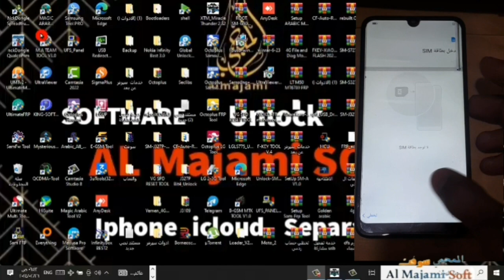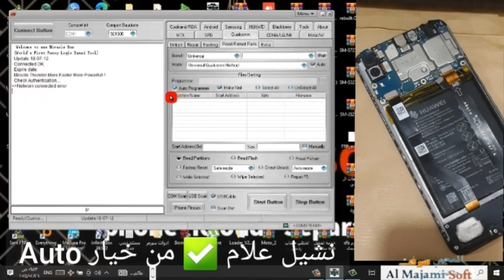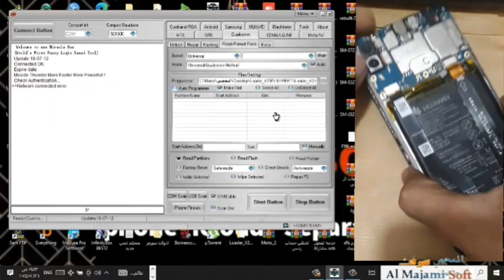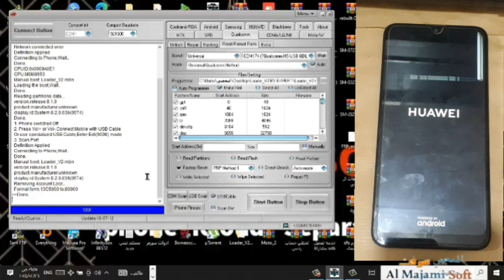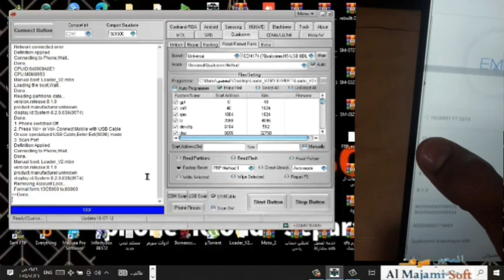طريقه مجاني تخطي حساب جوجل هواوي(Y7-2019) Remove FRP HUAWEI (Y7 2019 -DUB-LX2)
اتمنى تعملو اشتراك في القناة لدعمي لو الفيديو عجبكم وشكرا على دعمكم لي دائما ومتنسوش تشغلو الجرس عشان يوصلكم كل فيديوهاتي الجديدة اول ما انزلها
اللهم صلِي وسلم وبارك على سيدنا محمد صلى الله عليه وسلم♡